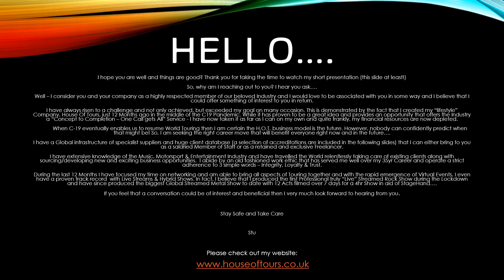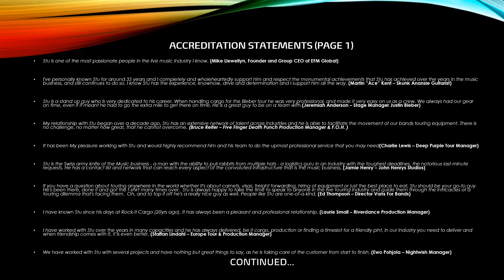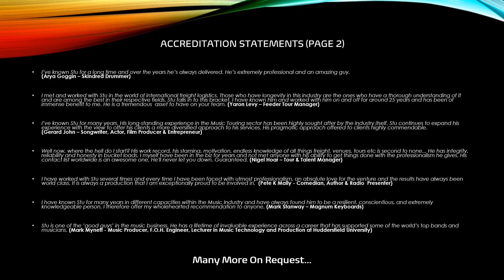Stu Phillips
Short Showreel